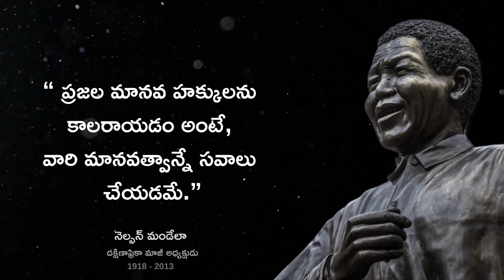నెల్సన్ మండేలా || Nelson Mandela Motivational Quotes